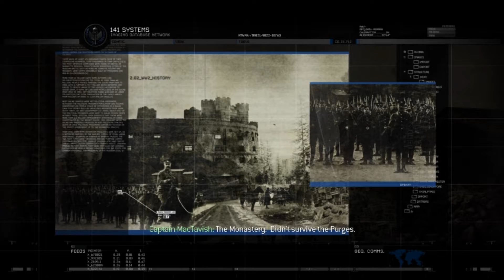Call Of Duty: Modern Warfare 2 : Gulag Mission Part 1-2 (HD)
Just me playing the Gulag mission in MW2.

I really like this one, it has lots of action, sniping, flying, close combat, something that looks like the dramatic scene from the movie "The Rock" (where the seal team is getting pwned), and an epic ending.